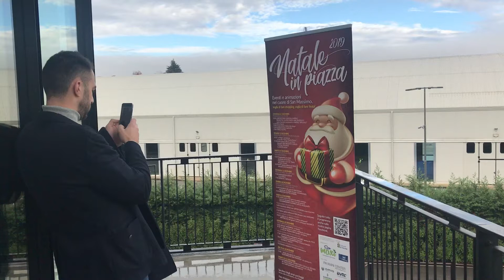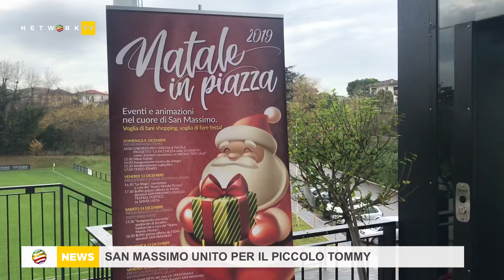San Massimo si unisce per il piccolo Tommy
Il Gruppo dei commercianti San Maxì di San Massimo e Croce Bianca promuove un fitto calendario di eventi per il mese di dicembre. Alcuni di essi si svolgeranno anche negli spazi del Payanini Center, partner dell’iniziativa benefica che aiuterà la famiglia di Tommy, il bimbo veronese affetto da ittiosi lamellare.